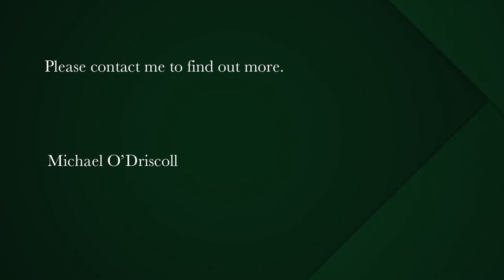2 bedroom apartment for sale in Muizenberg | Pam Golding Properties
Muizenberg Village 300m from the beach
In the heart of Muizenberg is this stunning two apartment block, 300m from the beach. Each luxurious apartment has two large ensuite bedrooms, reception room with bar and a beautiful outside deck. The ground floor apartment of 150sqm has a jacuzzi. The main bedroom has a walk in closet. Each apartment has a garage.
Buy them together for R5.7m or separately. You won't go wrong on this stunning opportunity and, best of all is there is no transfer duty. Listed separately.